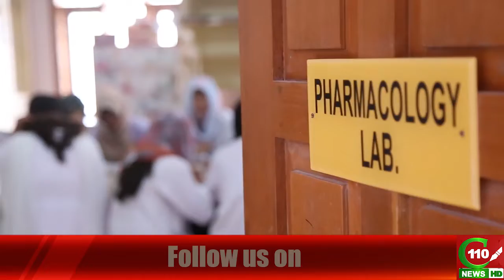KHEL JAWANO KA WITH AFZAAL KHAN | C110 NEWS HD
💥Guess Match Winner and WIN A LOT OF GIFTS AND EXCITING PRIZES. 💥
Throughout PSL-5 2020

DUBAI RETURN TICKET

LAPTOP

MOBILE PHONES

FREE EXPRESSION PARLOR SIGNATURE FACIAL

PTE ACADEMY COURSE VOUCHERS

T&C Applied!